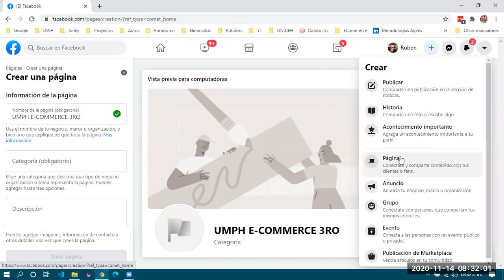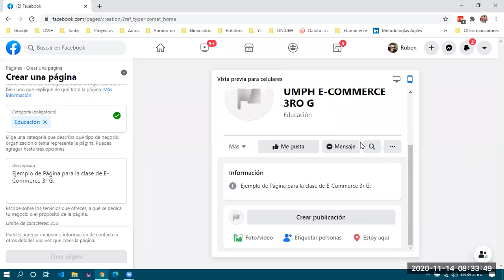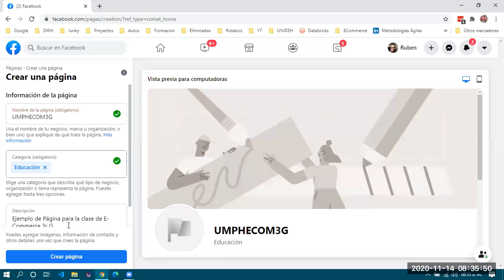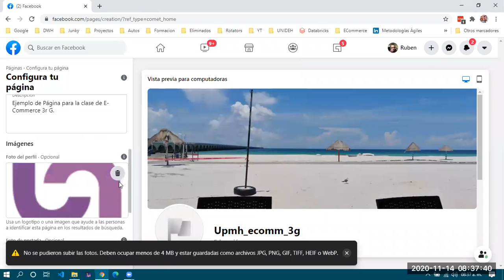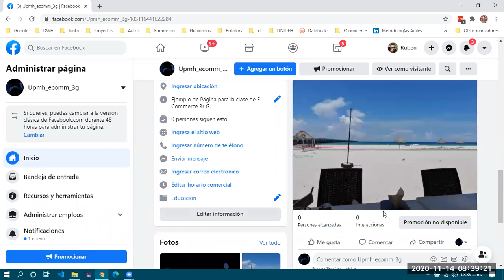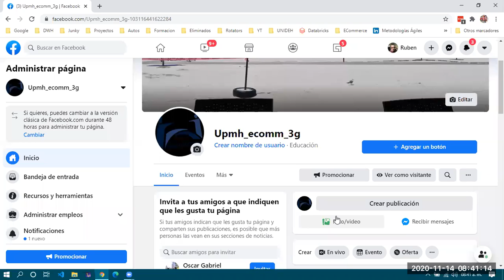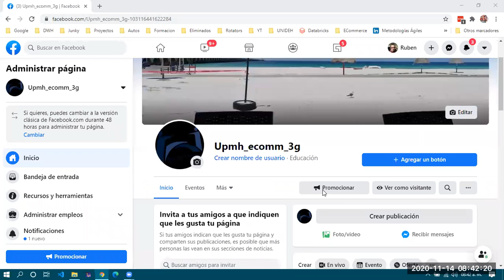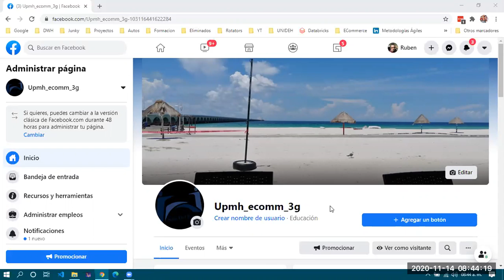ECommerce 3G - 2010/11/14 pt 01 - Elementos para Aumentos de Ventas en E-Commerce